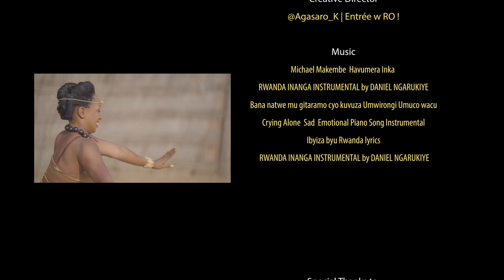ENTRÉE W RO | Nyanza-Huye vlog | RWANDA